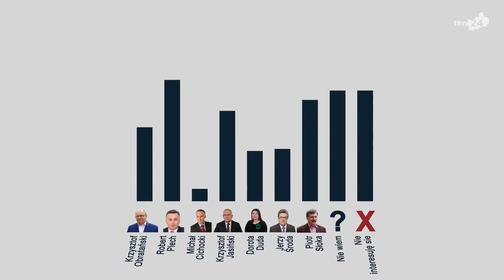Robert Plech kandydatem SLD na burmistrza Końskich!